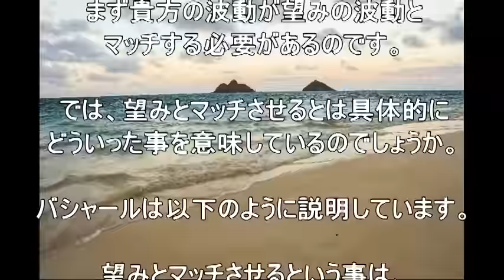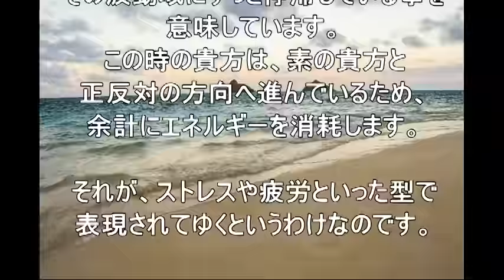【バシャール】 あなたが直面する困難について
バシャールからのメッセージ　成長促進剤
貴方が今直面している”困難”は、偶然貴方の元へと運ばれてきたわけではないんですよ。困難の意味を理解してください。
バシャール　ワクワクメッセージ

【関連動画】

緊急企画【バシャール】序章＆未来のET予測　火星に生命の痕跡が・・・ 【対談】